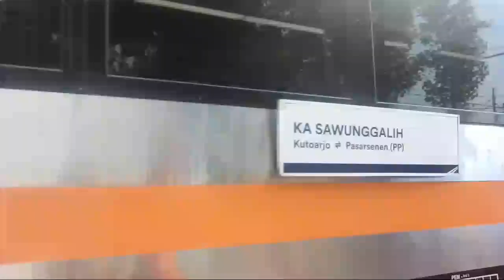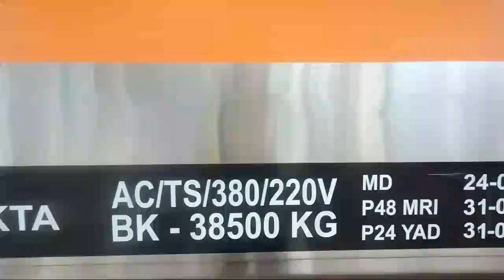Apa Jadinya Kalau Kereta Harus Baris Berbaris Disini?? | Hunting KA Di Stasiun Gang Sentiong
Mohon Maaf Bila Ada Salah Kata Atau Kekurangan Lainnya